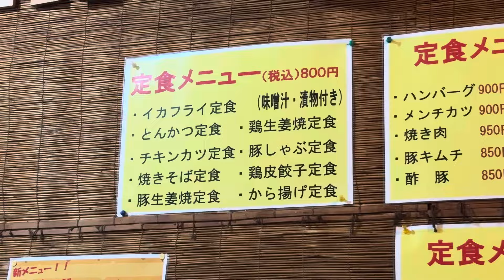【とんかつ定食】珈食亭(かしょくてい)/愛媛県伊予市大平 porkcutlet japanesefood ＊この日のVLOG動画はメンバーシップで配信しております。登録お待ちしております！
訪れたお店

珈食亭
愛媛県伊予市大平2026-3

日常のVlog動画は限定配信しております。
ぜひメンバーシップ登録をよろしくお願いします。